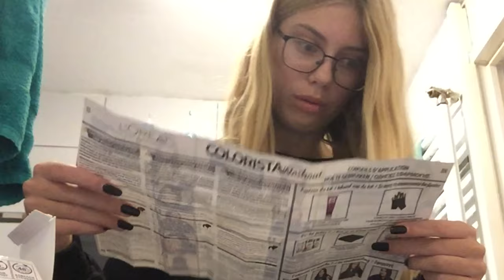DYEING MY HAIR AGAIN w/faye - zoowtjuh